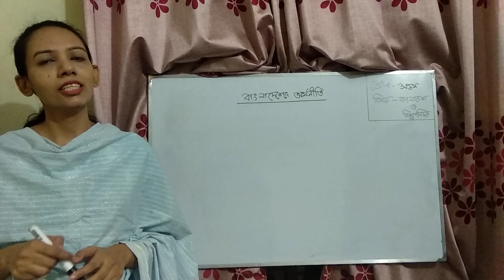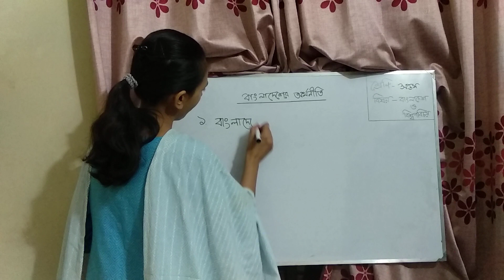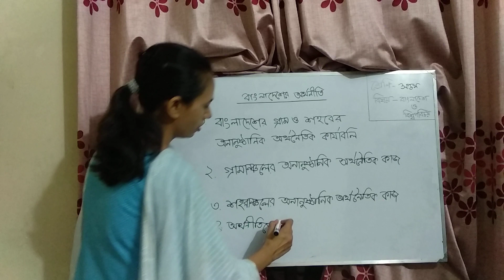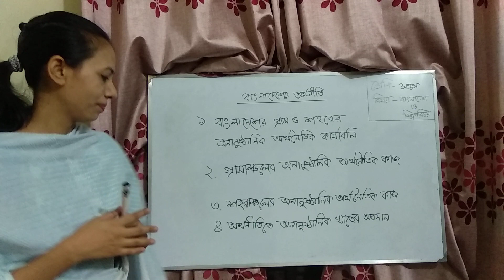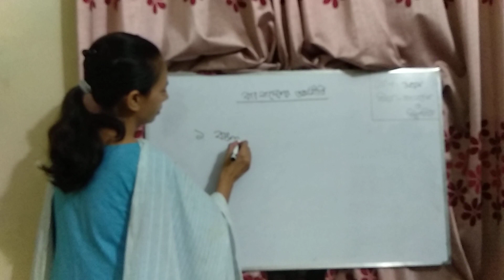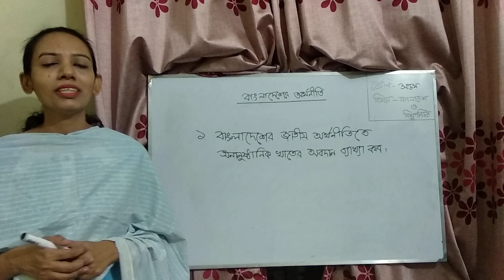৭ম শ্রেণি বাংলাদেশ ও বিশ্বপরিচয়